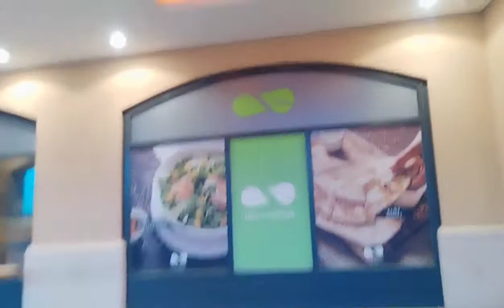Walking Around "Part 1" Kuwait Marina Sea Side